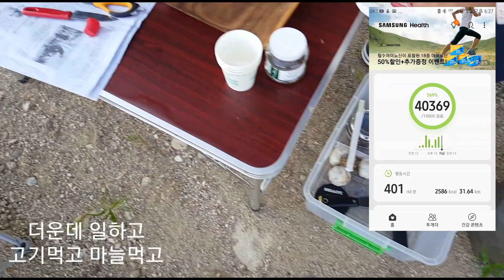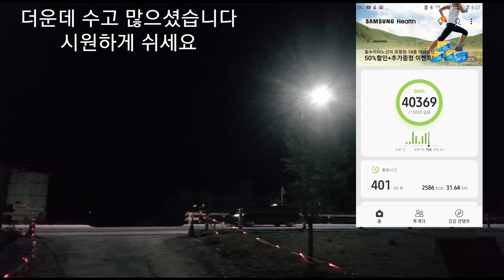C22 운동많이 한날은 고기ㅡ고기먹을때 마늘은 이렇게 구우세요ㅡ이스타나 자작캠핑카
통마늘을 영상처럼 구우면 타지도 않고 맛있게 잘 구워집니다

더운데 고생하셨습니다
시원하게 쉬세요

ㅡ문산김서방ㅡ